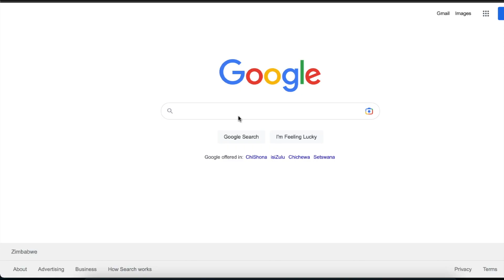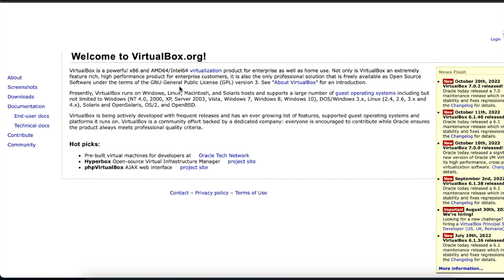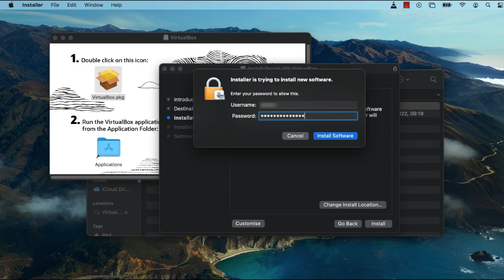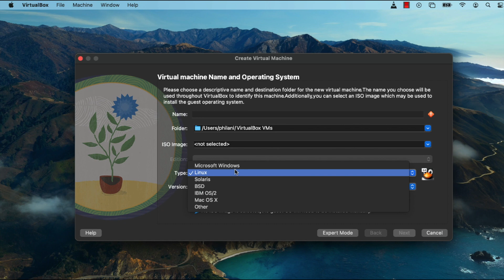VirtualBox version 7.0.2 is awesome! Learn how to install it on a Mac running MacOS 11.7 or newer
In this 3 minute tutorial, I will take you through a step by step guide on how to install VirtualBox version 7.0.2 on a Mac running MacOS 11.7 Big Sur.  VirtualBox is a powerful x86 and x64 virtualization product for enterprise as well as home use. It is actually a solution that is actively developed with frequent releases and has an ever growing list of features, supported guest operating systems and platforms it runs on. It allows users to extend their existing computer to run multiple operating systems including Microsoft Windows, Linux, and Oracle Solaris, at the same time.